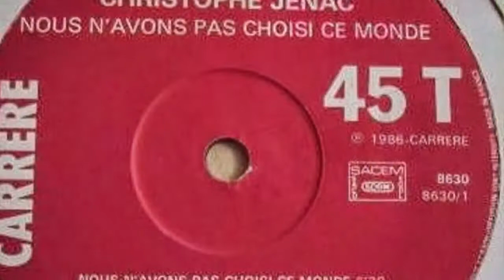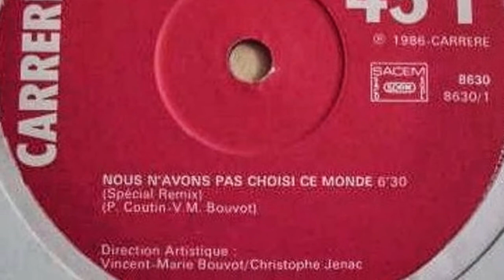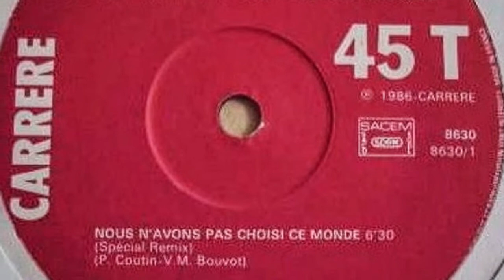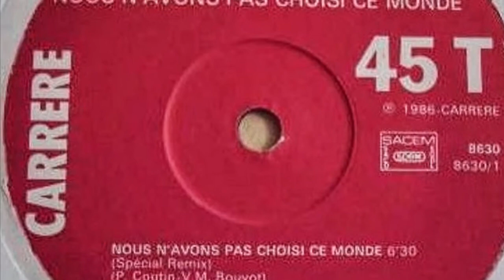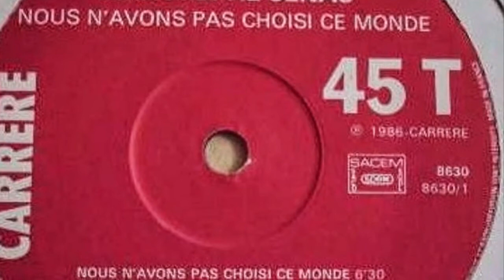Christophe Jenac - Nous N'Avons Pas Choisi Ce Monde (Spécial Remix) (1985)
Dans les cités de verre ton cœur ne trouve plus le sommeil
Tout en bas dans les rues des enfants qui eux jouent à la guerre
Oh, Regarde moi petit chatte, j'ai besoin de toi
Reste avec moi jamais l'amour ne sera hors la loi

Je laisserai le vent emporter nos désirs, loin d'ici
Et j'écrirai ton nom sur chacun des murs de cette ville
Oh, Reste avec moi petite chatte, j'ai besoin d'amour
Toi contre moi nous attendrons que se lève le jour

Tout autour de nous le monde est devenu fou
Pour un peu d'amour et de liberté, je donnerai ma vie
Oh, toi ne me laisse pas
Petit chatte, j'ai besoin de toi